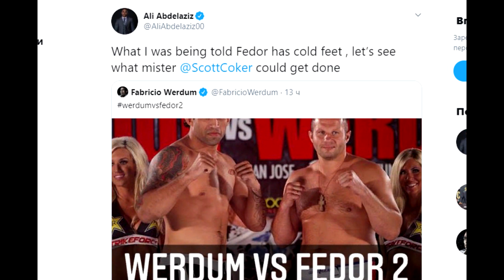ДЖАСТИН ГЭДЖИ ПРЕДСКАЗЫВАЕТ ИСХОД БОЯ С ХАБИБОМ! ДОНАЛЬД ТРАМП ВСТРЕТИЛСЯ С МАСВИДАЛОМ! ВЕРДУМ ФЕДОР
всем привет! вы на канале (ФАНАТИК ММА) и я снова подготовил для вас классное видео про мма. ПРИЯТНОГО ВАМ ПРОСМОТРА)